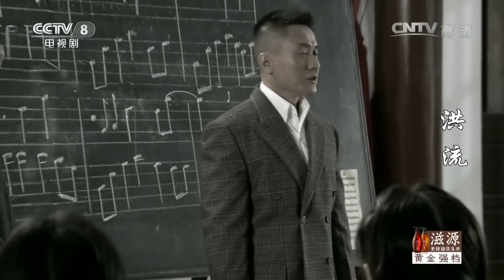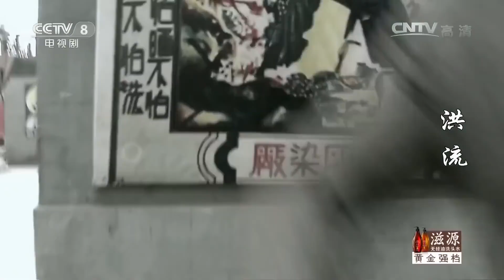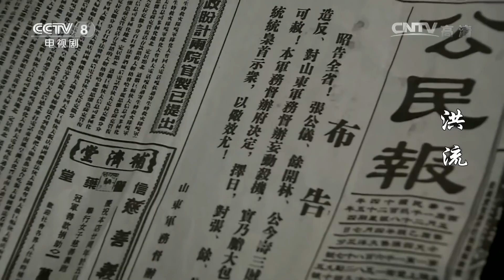好看的抗战剧【破海1937】04 |五兄弟急切投奔革命，却不料走上不同的道路，昔日兄弟成为今日仇敌，在抗日的洪流中渐产生分歧，最后分道扬镳！（于和伟，杨烁）